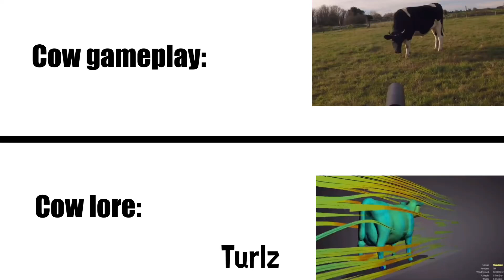Cow gameplay VS Cow lore